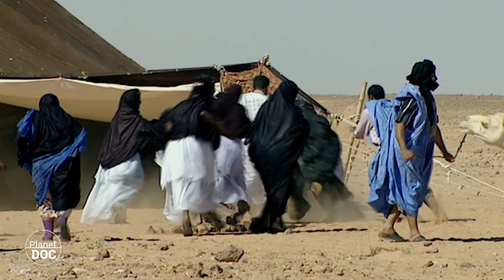Lugares para soñar: descubre los países de los lagartos y los dragones...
Nos centramos en Indonesia y el Sahara Occidental. Allí, el impresionante escenario que se puede observar cada día nos lleva a descubrir míticos rincones con leyendas que merecen la pena destapar. En uno, los dragones son los protagonistas. ¿Existen o no? Muchos historiadores han intentando averiguar el misterio. En resumen, no te pierdas al dragón de Komodo.

Y por otro, nos adentramos y te dejamos emocionarte con nosotros para disfrutar de un medio en el que el lagarto es mágico y los niños no tienen ningún problema en jugar con ellos. Lo hacemos mientras descubrimos la convivencia en una boda, porque en el Sahara Occidental, como en cualquier otro lugar del mundo, también se celebran.

¡Es absolutamente maravilloso recrearse en estas dos antagónicas atmósferas!